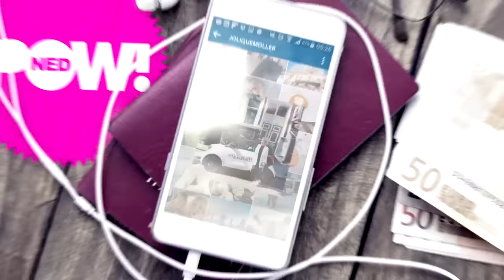Nieuw! Niet Lullen Maar Poetsen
Vanaf dinsdag op NPO 3:  Jolique, Koen, Gigi, Kees-Jan en Kim leven in Rotterdam en genieten met volle teugen van alles dat ze hebben.

Rutger volgt ze tijdens hun strijd voor een eigen onderneming. Met: Rutger Castricum.